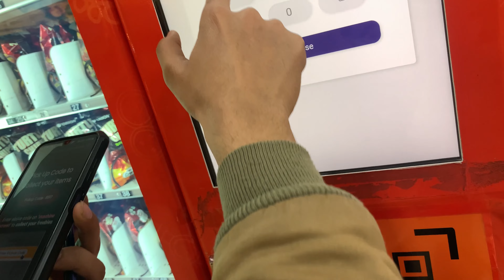Important update Sunlo 😉🫶🏻|| Sumit Verma vlog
Or with @VikasKumarVlogsno1 @Yogeshkuamrvlogs5449 @Suhail_Khan_vlog